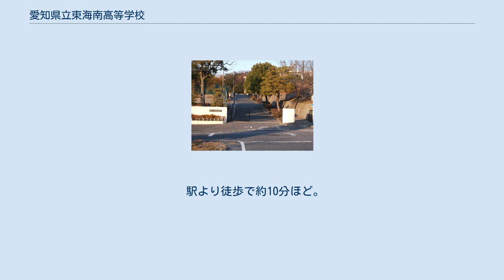愛知県立東海南高等学校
愛知県立東海南高等学校（あいちけんりつとうかいみなみこうとうがっこう）は、愛知県東海市にある、知多半島で3番目の学力の県立高等学校である。
 校章は東海市の市の木である「楠」がモチーフとなっている。
 また、学校祭のことを「楠祭（くすのきさい）」と呼ぶなど、楠が学校のシンボルでもある。
 スクールカラーは青味緑（日本色彩研究所）。
 東海南高等学校のことを「東海南（とうかいみなみ）」、「東南（とうなん）」と略すこともある。
 校風は近隣の愛知県立横須賀高等学校や愛知県立半田高等学校と比べて、比較的自由な校風であるが、課題等は多い。
 また、授業進度も上記の高校に比べ遅く、自主性を尊重している学校である。
 豊かな知識と素直な心を持った人間 社会秩序を守り、たくましく生きる人間 明るく、ひたむきに努力する人間 （自分の怠け心や欲・邪念に打ち勝つこと。生徒手帳より引用） この校訓は正面玄関前の校訓碑、体育館、各教室に置かれている。
 男子 黒　　詰襟標準学生服 灰　　指定開襟シャツまたは長袖シャツ 女子 濃紺　セーラー型　 白　　セーラー型　 特徴 PTという俗に言う総合的学習にあたる時間があり、その発表も学校行事となっている。
 校技であるバレーボールを年2回、7月と3月に2日かけて行われる。
全員参加であり、6 - 7人のチームをクラスメートで作る。
（文系の男子、理系の女子は2チーム作れず、11人の大人数のチームとなる事もある。） クラス対抗ではないので、同じクラスのチーム同士が闘う場合もある。
教師も参戦する。
 また、各クラスで独自のTシャツを作り、大会で着用することが認められており、ほぼ全てのクラスが各クラスのユニークなTシャツをユニフォームとして着用し大会に参加している。
大会は、1日目は予選、2日目は決勝まで行う。
バレーボール大会を「バレ大（ばれたい）」と略すことも多い。
バレーボール大会をモチーフにしたマスコットキャラクターとして『ばれなん』が存在する。
 年に1回、9月中旬に行われる、文化祭及び体育祭を併せたものが楠祭である。
3日間かけて行われ、2日間は文化祭、1日は体育祭に当てられる。
また、有志の生徒の発表もある。
 文化祭は各クラスごとに催しを行う。
内容はレポートの掲示、食品販売、ダンス、演劇、自主制作映画、合唱など各クラス様々である。
 体育祭は学年対抗だけでなく、団対抗の競技もある。
得点は、競技によるものだけでなく、応援団といった後援も評価される。
応援団は夏休み前に有志が集められ、夏休みを使い練習、完成させる。
 1年の最初に行われる、友好関係を築くことを目的とした日帰りの校外学習である。
生徒は校歌の合唱を競うという名の下、校歌を覚える。
 2年の6月に行われる、2泊3日の校外学習である。
行き先は神戸・広島・四国(うどん作り・姫路城散策・ペーロンの中から１つを選択) また、クラスごとの出し物の発表が行われる。
 3年の4月に行われる日帰り校外学習である。
目的は新しいクラスにおいて友好関係を築くことである。
行き先は、ナガシマスパーランドとなっている。
 最寄り駅は名鉄河和線の南加木屋駅。
 駅より徒歩で約10分ほど。